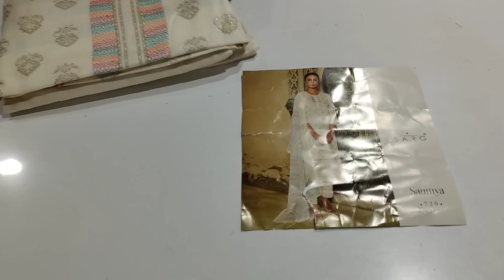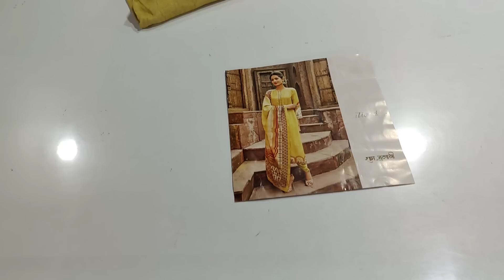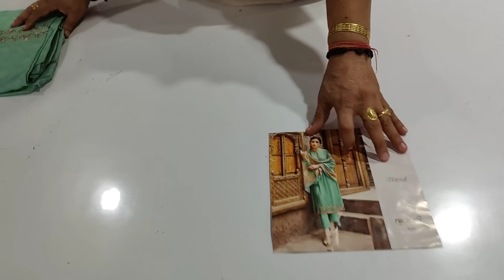party wear Branded sute 🌹🌹 or ganga ke vhi all over suite 🌹🌹9050832256(6-7-22)